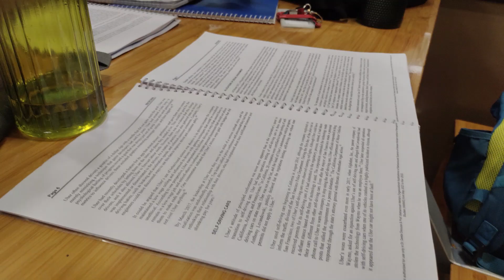Exams shuru - Darr ka mahol